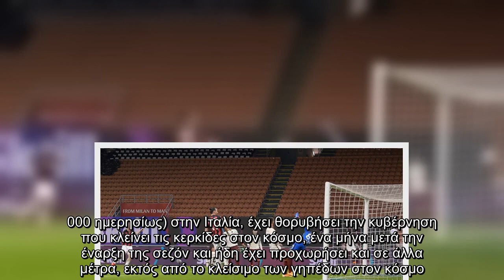Κορωνοϊός -Serie A: Η κυβέρνηση κλείνει ξανά τις κερκίδες λόγω της πανδημίας